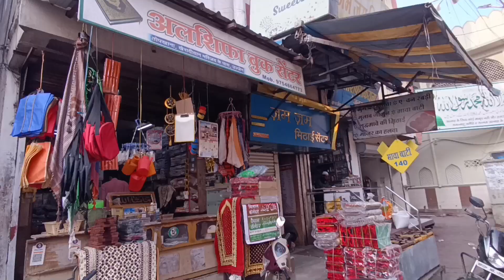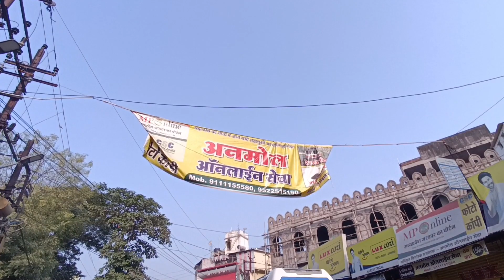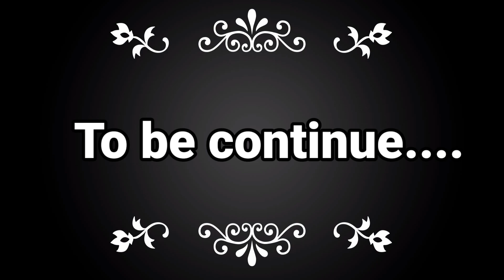Ujjain 2022 / उज्जैन 2022 / Ujjain tour 2022 / Ujjain mahakal corridor / श्री राम घाट उज्जैन 2022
Ujjain 2022 / उज्जैन 2022 / Ujjain tour 2022 / Ujjain mahakal corridor / श्री राम घाट उज्जैन 2022 / Ujjain places / Ujjain tour / Ujjain mahakal corridor / Ujjain madhya pradesh / Ujjain travel Guide 2022 / Ujjain is an ancient city beside the Kshipra River in the central Indian state of Madhya Pradesh. An important Hindu pilgrimage destination, it’s known for the centuries-old Mahakaleshwar Temple, a towering structure with a distinctively ornate roof. Nearby, Bade Ganesh Temple houses a colorful statue of Ganesh, the elephant-headed Hindu deity. Harsiddhi Temple features a pair of tall dark pillars studded with lamps.

उज्जैन भारत के मध्य प्रदेश राज्य का एक प्रमुख शहर है जो क्षिप्रा नदी या शिप्रा नदी के किनारे पर बसा है। यह एक अत्यन्त प्राचीन शहर है। यह महान सम्राट विक्रमादित्य के राज्य की राजधानी थी । उज्जैन को कालिदास की नगरी के नाम से भी जाना जाता है। यहाँ हर 12 वर्ष पर सिंहस्थ महाकुंभ मेला लगता है। भगवान शिव के 12 ज्योतिर्लिंगों में एक महाकाल इस नगरी में स्थित है। उज्जैन मध्य प्रदेश के सबसे बड़े शहर इन्दौर से 45 कि॰मी॰ पर है। उज्जैन के प्राचीन नाम अवन्तिका, उज्जयनी, कनकश्रन्गा आदि है। उज्जैन मंदिरों की नगरी है। यहाँ कई तीर्थ स्थल है। इसकी जनसंख्या 515215 लाख सन,2011 की जनगणना के हिसाब से है। यह मध्य प्रदेश का पाँचवा सबसे बड़ा शहर है। नगर निगम सीमा का क्षेत्रफल 152 वर्ग किलोमीटर है। दर्शनीय स्थल चिन्तामन गणेश स्थिरमन गणेश गढ़कालिका माताजी हरसिद्धि माताजी कालभैरव देव महाकालेश्वर महादेव सिद्धनाथ वट मंगलनाथ देव अंगारेश्वर महादेव राम घाट चक्रतीर्थ गणेश रामजानकी मन्दिर अक्रुरेश्वर महादेव विष्णु सागर पुरुषोत्तम सागर मार्कंद्देशवर महादेव ग्याकोटा महादेव चारधाम मन्दिर विक्रांत भैरव ओखलेश्वर महादेव गोपाल मन्दिर भर्तुहरि गुफा सिंहेश्वर मन्दिर वैभवलक्ष्मी मन्दिर हनुमतेश्वर मन्दिर भूखीमाता मन्दिर विष्णु चतुष्टिका छत्रेश्वरी चामुण्डा माताजी संदीपनी आश्रम चयवनेश्वर महादेव गुमानदेव हनुमान मन्दिर /

विवरण - उज्जैन मध्य प्रदेश में स्थित है और उज्जैन इंदौर से केवल 55 किमी दूर है।  महाकालेश्वर मंदिर के लिए हर रोज हजारों तीर्थयात्री उज्जैन आते हैं जो हिंदुओं के बीच बहुत लोकप्रिय है।  लेकिन उज्जैन में कई अन्य मंदिर हैं और भक्त मूल रूप से महाशिवरात्रि और सावन महीने के दौरान यहां आते हैं।  तो यह वीडियो आपको उज्जैन और महाकालेश्वर मंदिर के बारे में सभी संबंधित खर्चों और यात्रा मार्गदर्शन के बारे में हर जानकारी देगा।  तो इस वीडियो को देखने के बाद आप उज्जैन यात्रा की जानकारी जानेंगे और इस शिवरात्रि पर अपनी उज्जैन योजना बनाने में सक्षम होंगे।  उज्जैन में आप 1. महाकालेश्वर मंदिर 2. कालभैरव मंदिर 3. मंगलनाथ मंदिर 4. गढ़कालिका मंदिर 5. सिद्धवट मंदिर 6. भृथरी गुफाएं उज्जैन मध्य प्रदेश की एक पवित्र नगरी है जहां पर सिंगस्थ कुंभ का आयोजन होता है और यहां पर शिप्रा नदी  बहती है जहां हर रोज हजारो श्रद्धालू आते हैं और यहां के महाकालेश्वर मंदिर में दर्शन करने के साथ-साथ उज्जैन के सभी मंदिरों में दर्शन के लिए जाते हैं और यह पर भक्त सबसे ज्यादा ज्यादा महाशिवरात्रि और सावन के साथ में आते हैं।  इस वीडियो में आपको उज्जैन घूमने की पूरी जानकरी मिलेगी और आप यहां पर कितने खर्च में घूम सकते हैं ये भी पता चलेगा जिस से आप यहां पर घूमने का प्लान आसन से बना सकते हैं।

7. उज्जैन घाट 8. श्री राम घाट उज्जैन 0.00 आर 41 (50) केबी/एस बुक करने के लिए महाकालेश्वर दर्शन संपर्क करें- 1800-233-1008 या बुकिंग के लिए महाकालेश्वर ऐप डाउनलोड करें de ... X मेरा कैमरा और यात्रा सहायक उपकरण GoPro Hero 9 GoPro Hero 8 GoPro सहायक उपकरण JaOFje